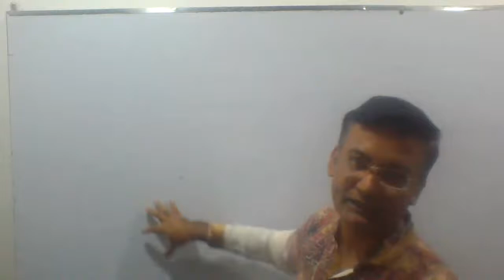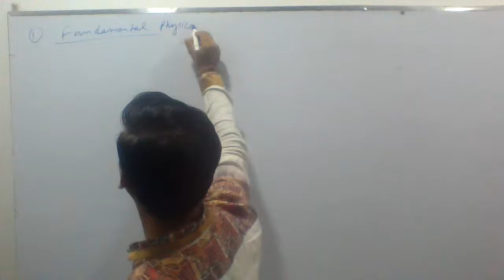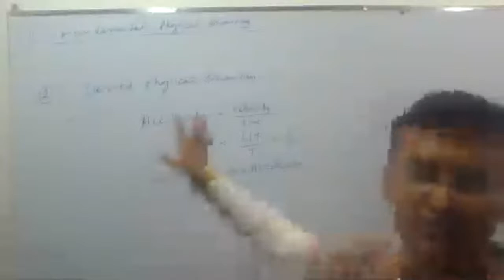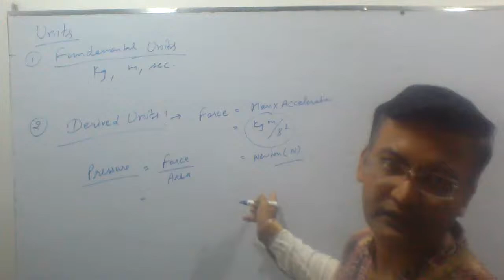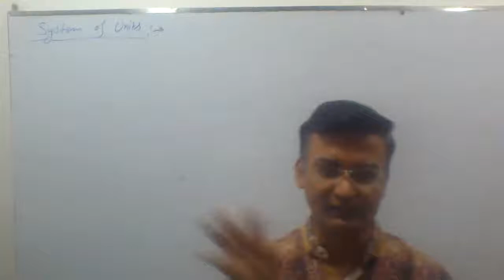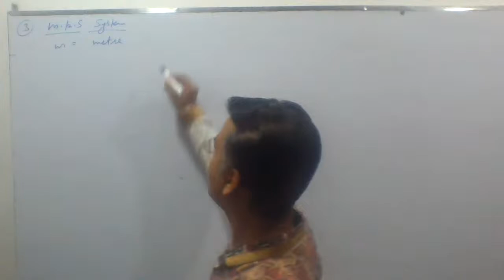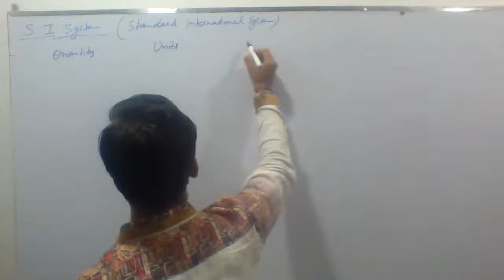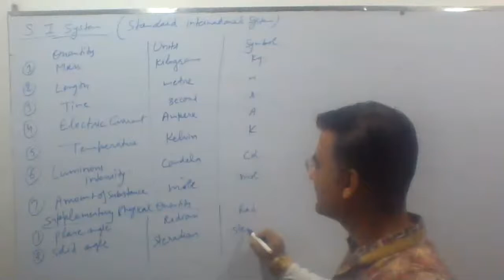11 physics lecture 3